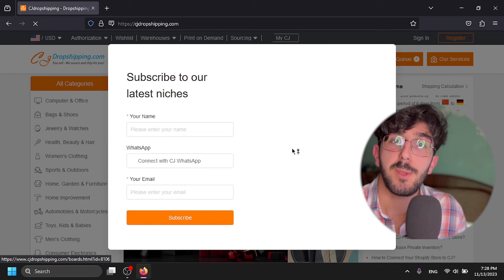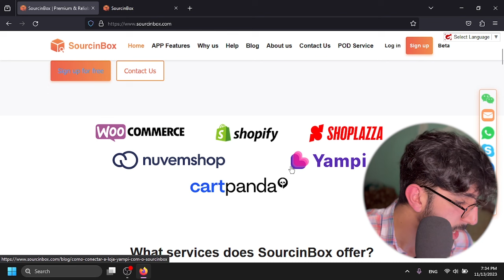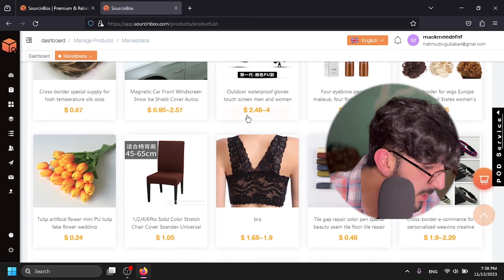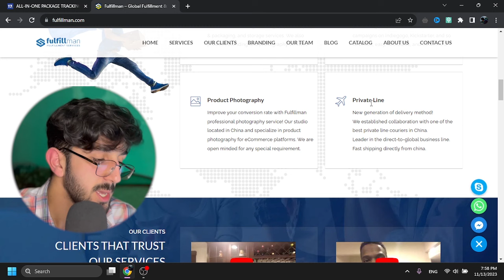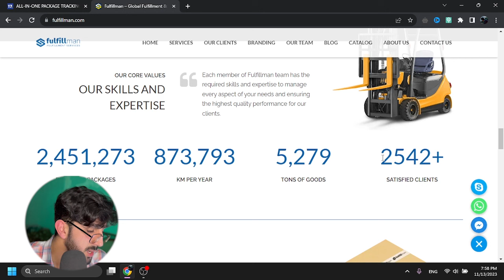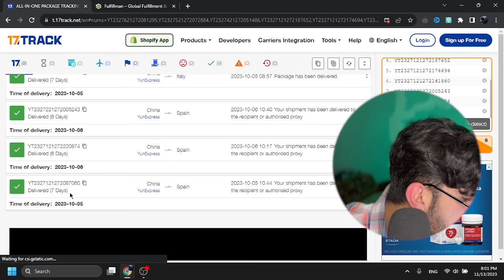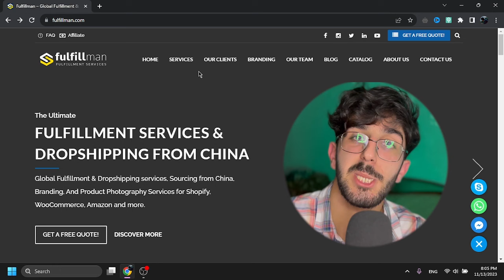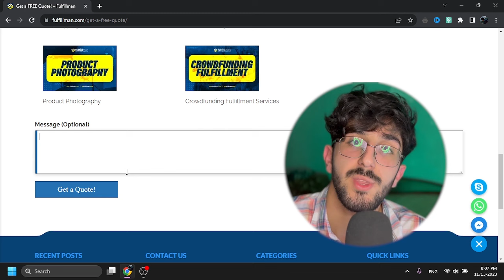Aliexpress Əvəzinə Bunları Sınayın! (Ən Yaxşı Dropshipping Tədarükçüləri 2023)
Hamıya salamlar, bu videoda Ən yaxşı dropshipping tədarükçülərindən bəhs etmişik.

Açar sözlər:
ən yaxşı dropshipping tədarükçüləri
dropshipping tədarükçüləri
dropshipping suppliers
aliexpress alternatives
shopify dropshipping,
dropshipping,
dropshipping nasıl yapılır,
dropshipping nedir,
dropshipping for beginners,
dropshipping 2022,
dropshipping shopify,
dropshipping challenge,
dropshipping amazon,
dropshipping ebay,
dropshipping azerbaycan,
dropshipping tutorial,
dropshipping azərbaycan,
dropshipping a-z,
aliexpress dropshipping,
amazon dropshipping 2022,
dropshipping biaheza,
dropshipping basics,
dropshipping başlangıç
dropshipping nasıl yapılır,
dropshipping nedir,
dropshipping eğitimi,
dropshipping ürün bulma,
dropshipping dersleri,
dropshipping nece edilir,
dropshipping amazon,
dropshipping amazon nasıl yapılır,
dropshipping azərbaycan,
dropshipping aylık kazanç,
afiliate marketinq,
dropshipping alibaba,
online iş,
online işler,
online iş fikirleri,
online işlər,
dropshipping ebay,
drop servicing,
qazanc,
qazanc fikri,
real qazanc,
online qazanc,
asan qazanc,
en yaxsi peseler,
gündəlik qazanc
internetden pul,
shopify dropshipping,
ingiltere limited